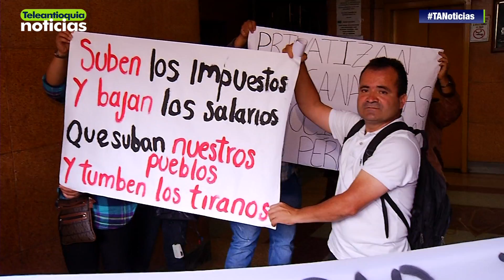Víctimas protestan por falta de indemnizaciones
Un grupo de personas se reunió en la sede principal de la Unidad de Víctima de Medellín, para protestar porque aseguran no les han pagado las indemnizaciones.

-Teleantioquia Digital-